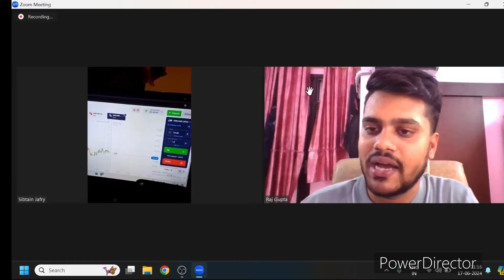QUOTEX में 3 लाख LOSS RECOVER सिर्फ़ 10 दिन में । Quotex Profitable Trader |Quotex Sureshot Strategy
Quotex Sureshot Strategy | Quotex Loss Recovery Group

If you Want to Do Trade with Me then Open Account through This

Tags -: Quotex trading strategy, quotex trading, quotex live Trading, quotex strategy 2023, Quotex trading strategy for beginners, quotex live Trading, quotex binary options, quotex withdrawal proof , how to win every trade in Quotex, sureshot strategy in Quotex, money management in Quotex, trader of the week Quotex, quotex trap trading , 10$ to 100$ profit , quotex compounding strategy, how to grow 10$ small account